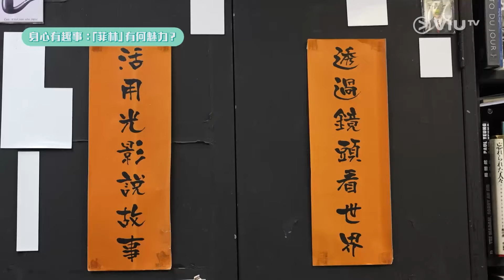《今天只做一「健」事》 EP 24 - 身心有趣事 - 菲林攝影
身處在數碼科技流通的年代，有多少人對菲林、對底片、對黑房沖曬還有概念和印象？一張相片的生成在舊時從不是一件易事。在這個速食的年代，仍有菲林攝影愛好者Terence和阿子，與阮子健、Giann、Adams一同分享。Adams更實地考察，體驗菲林攝到沖曬成品的樂趣。